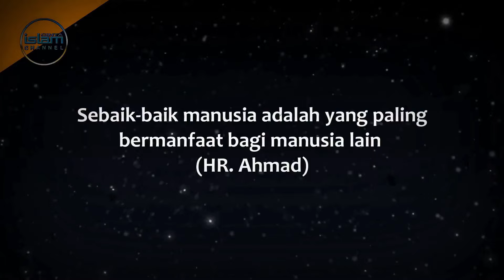Dialog Seorang Waliyullah dengan Segerombolan Wabah Tha'un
Kali ini kita akan membahas, dialog antara waliyullah dan segerombolan wabah tha’un.

Dikutip dari kitab Hilyatul auliya, karya Imam Abu Nu'aim al Ashfanii.
Suatu saat datang segerombolan jundullah dari wabah penyakit ganas yakni Wabah Tho'un yang hendak masuk ke kota Damasykus Syiria. Di tengah perjalanan mereka bertemu dengan salah seorang waliyullah. Maka terjadilah percakapan singkat antara keduanya.
"Mau kemana Kalian. ?" Tanya wali tersebut. !
"Kami diperintah oleh Allah Swt untuk memasuki kota Damasykus". Jawabnya. !

Waliyullah kembali bertanya "Seberapa Lama kamu akan tinggal di sana..? Dan kira- kira akan memakan seberapa banyak Korban?.
"Dua tahun lamanya dan menelan sekitar seribu korban meninggal dunia". Jawabnya dengan jelas.

Selang dua tahun kemudian, Sang Wali tersebut bertemu kembali dengan segerombolan wabah penyakit ganas tersebut. Seraya berkata : "Mengapa dalam waktu dua tahun kalian memakan korban begitu banyak hingga lima puluh ribu orang. ?
Bukankah kalian dulu mengatakan bahwa korbanya hanya seribu orang meninggal dunia. ? "
Subanallah sangat mengagumkan, apa jawaban dari sekawanan wabah penyakit ganas tersebut. !
"Kami memang diperitah oleh Allah Swt untuk merenggut seribu korban saja,

Namun sisanya yang empat puluh sembilan ribu korban, Mereka meninggal dunia karena mereka panik atau sebab khawathir Syadidah (ketakutan yang berlebihan) yang meliputi benak dan pikiran mereka."

Jadi kepanikan dan ketakutan yang berlebihan justru sangat berbahaya, melebihi bahaya dari virus yang ganas, Karena kepanikan adalah separuh daripada penyakit, Ketenangan adalah separuh dari obat, Dan Kesabaran adalah permulaan kesembuhan.